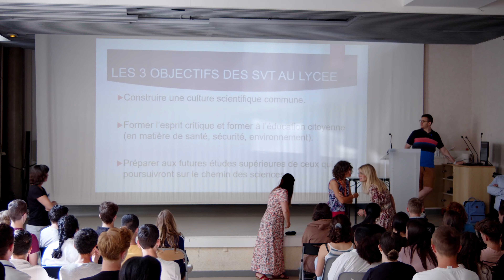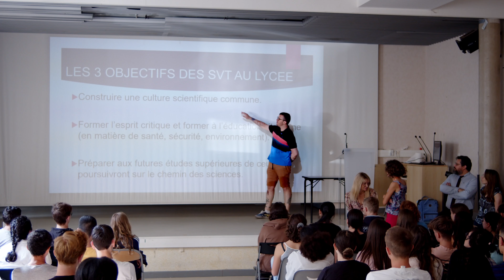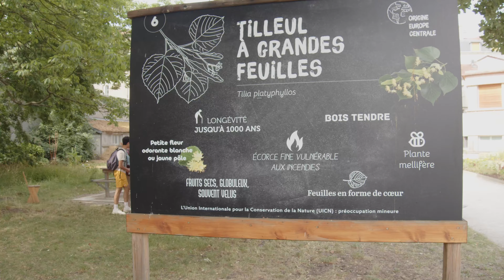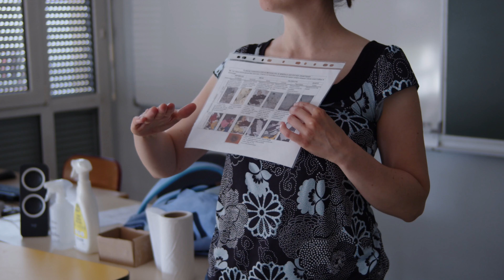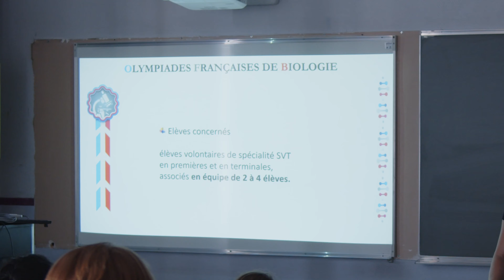Journée de cohésion - SVT - LORITZ 27 juin 2023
À travers 4 ateliers et une visite du jardin Godron de Nancy, nos élèves de 2nd participent à une journée de cohésion autour de la spécialité SVT.